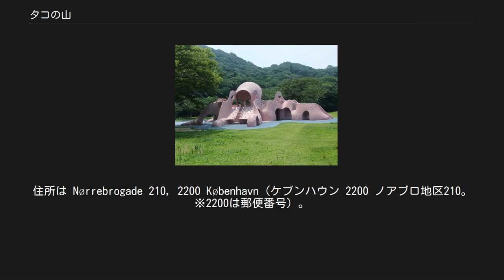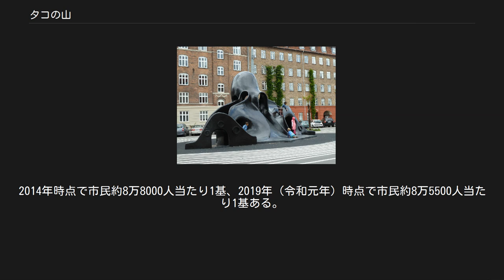タコの山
和布刈公園（福岡県北九州市門司区和布刈地区に所在）の「タコの山」 タコの山（タコのやま）とは、滑り台を主としながら迷路や秘密基地のような構造を併せ持つ、コンクリート製・人造石研ぎ出し仕上げの屋外公園遊具で、造形上、タコ（蛸）の姿を模していることからその名で呼ばれている。
「タコ山」「タコの滑り台」「タコさんすべり台」「タコの山のすべり台（※開発企業の後身に当たる前田環境美術が用いる名称の一つ）」「タコ遊具」「タコスライダー」など様々な別名でも親しまれている。
 1965年（昭和40年）に日本の東京都足立区西新井にある新西新井公園[gm 1]に初めて設置されて以来、日本各地に数多く設置されるようになったとも、1968年（昭和43年）に東京都品川区の神明児童遊園に設置されたのを先駆けとして広がったともいわれている。
いずれにしても、そのころ以来、タコの山はほぼ日本国内に限って広く普及していった。
 造形に愛嬌と不思議さがあって人気なのもさることながら、業者の言うことには[* 1]、小さな子供は遊んでいるうちに自分がどこにいるのかよく分からなくなるという迷路性があって楽しいらしい。
 前田屋外美術株式会社（倒産し、旧経営陣により現在は前田環境美術株式会社に社名変更して営業）が開発、1960年代後半から日本全国の公園に設置した屋外公園遊具で、その形状が成立した経緯については複数の証言がある。
 当時同社の若手デザイナーであった工藤健（東京藝術大学彫刻科修了。のち、彫刻家として大成。多摩美術大学名誉教授、二科会理事）によれば、この遊具の雛形に当たる新案は「プレイスカルプチャー 石の山」という名称で、曲線の組み合わせで何の形とも判然としない形状の滑り台であったという。
工藤は児童の想像力を掻き立てようと、あえて不可解な形状にデザインした結果であったが、売り込み先の一つであった東京都の足立区役所の幹部には理解されず、何の形か分からないから頭を付けてタコ（蛸）の形にするように指示されてしまう。
しかしこうしてできた「タコの山」第1号が区内の新西新井公園（1965年〈昭和40年〉造成）に設置されると人気を博し、ほかの公園にも次々に設置されるようになっていったという。
 一方、東京都品川区の公園整備担当職員であった人物の証言では、区内の神明児童遊園に設置する遊具として前田屋外美術株式会社が曲がりくねった滑り台を複数組み合わせた形状の遊具を提案したが、この職員は気に入らず、同社のカタログに掲載されていた別の遊具がタコ（蛸）の形であるのを見て、原案の遊具にタコの頭を載せてタコの姿を模った滑り台にすることを思いついた。
これこそが「タコの山」誕生の瞬間であり、1968年（昭和43年）に神明児童遊園に設置された2基が第1号であるという[gm 2]。
 Japansk Bläckfisk デンマークのコペンハーゲンにあるスーパーキーレン公園に設置されたタコの山。
 いずれにしても、1960年代後半、東京都区部の都市公園に登場した「タコの山」は子供たちに人気の遊具となった。
設置されている公園は、公園管理者の定めた正式名称とは別に「タコ山公園」「タコ公園」「タコチュー公園」など地域住民や愛好者による思い思いの愛称で親しまれている。
前田環境美術株式会社は1970年（昭和45年）ごろから全国に「タコの山」を約400基作ったが、当社には記録が残されておらず、正確な数は把握できない。
 最初期に設置された中には撤去されたものもある。
理由は老朽化ばかりでなく、前田環境美術によれば、古いものは勾配が急なのも2002年（平成14年）3月に改められた公園遊具の安全基準「都市公園における遊具の安全確保に関する指針」に照らして存続させづらい点があるという。
神明児童遊園の「タコの山」2基にうちの大きいほうは道路整備に伴って移転が試みられながらも予想以上の老朽化のために断念され、2007年（平成19年）7月、地域住民らに惜しまれつつ撤去・廃棄されたうえで、新設の同公園に同形の新品が改めて設置された。
小さいほうの1基は新設の同公園に設置し直されている。
一方で、そうそう増やせるものでないなか、完全新規で設置されることもある。
2010年（平成22年）には北九州市の和布刈公園に国内最大級の高さ約6メートル・最大幅約20メートルのタコの山が設置された（■右上段に画像あり）[gm 3]。
2011年（平成23年）にはデンマークの首都コペンハーゲンに整備されているスーパーキーレン公園 (Superkilen Park)」...